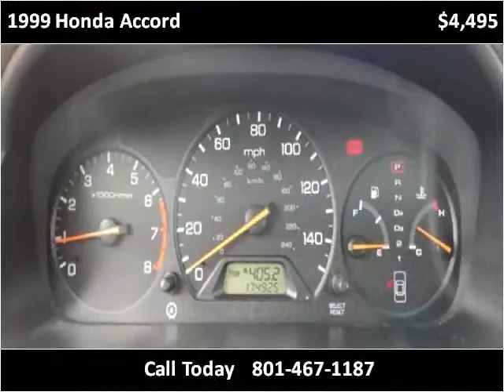1999 Honda Accord Used Cars Salt Lake City UT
This 1999 Honda Accord is available from Car City of Utah.